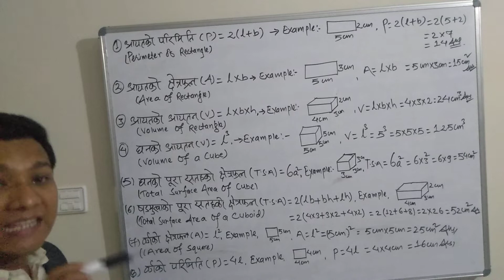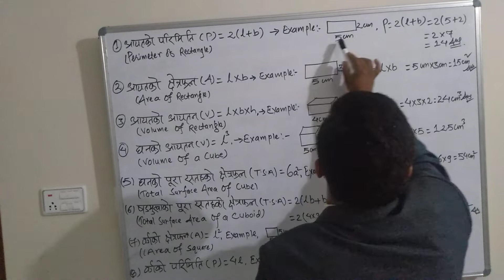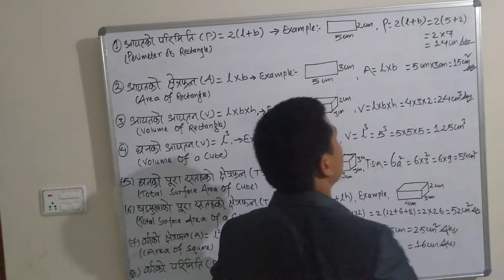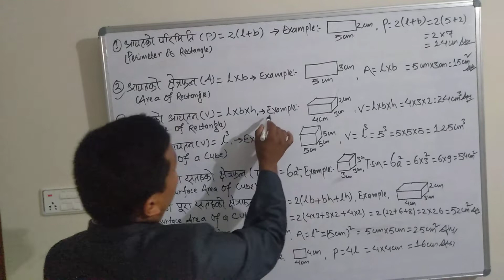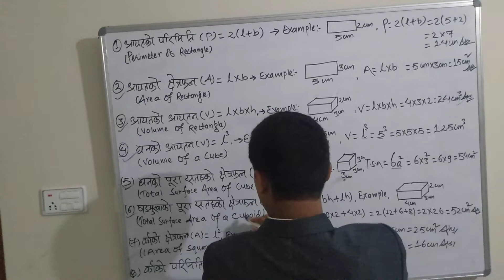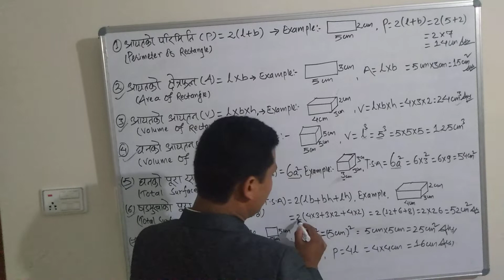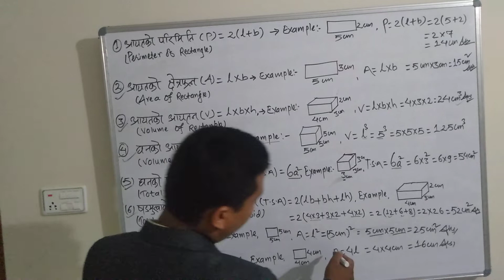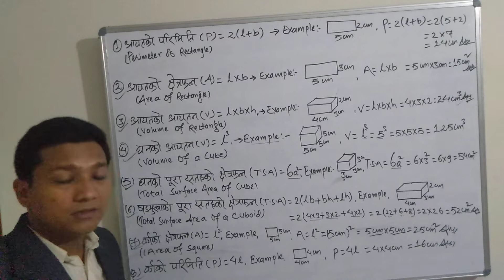Formulae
Mathematics important Formula With Example. Covid 19# Stay at home# Study Math at home.